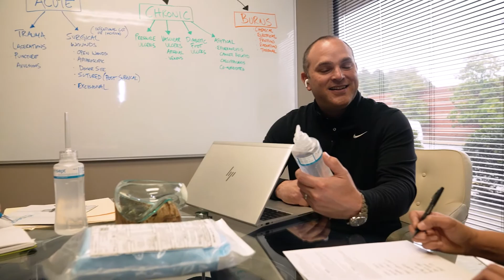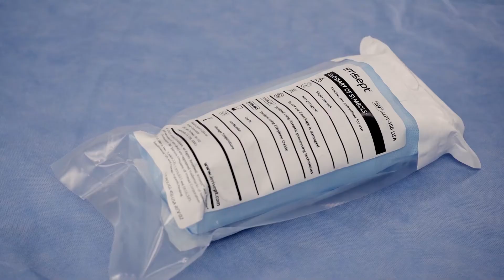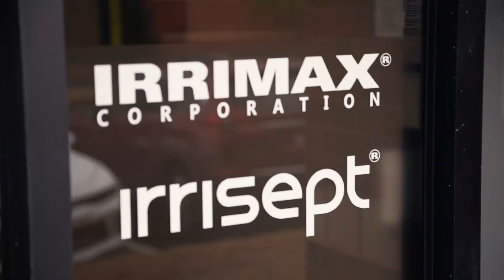Irrimax-Manufacturer of Irrisept Antimicrobial Wound Lavage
Irrimax, manufacturer of Irrisept Antimicrobial Wound Lavage. Irrimax is focused on reducing infections, healthcare costs and improving patient outcomes.  Our flagship product, Irrisept, is a single-use, manual, self-contained irrigation device.  Irrisept is comprised of 0.05% Chlorhexidine Gluconate (CHG) in 99.95% Sterile Water for Irrigation, USP.